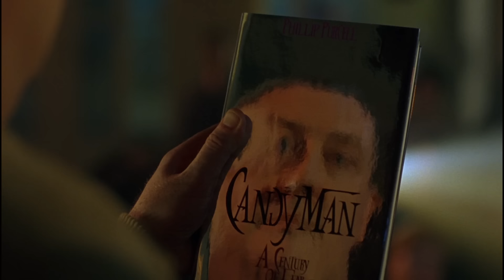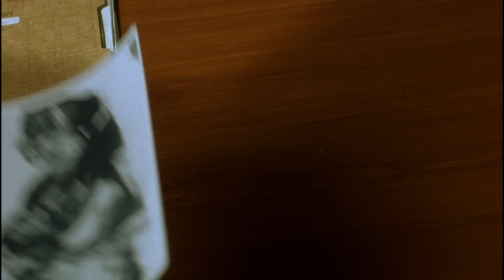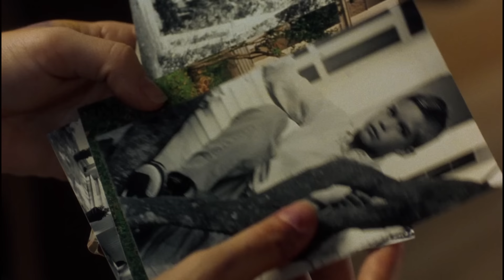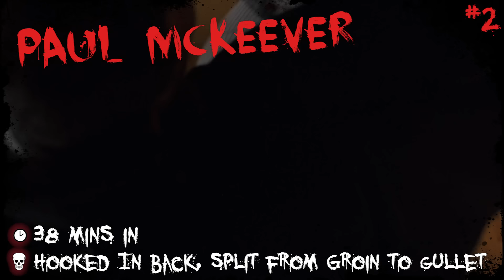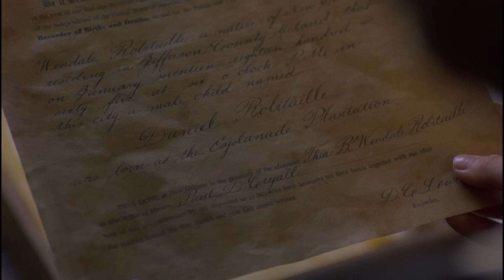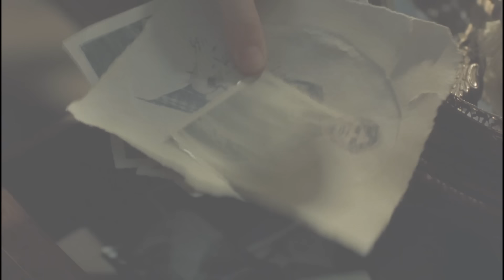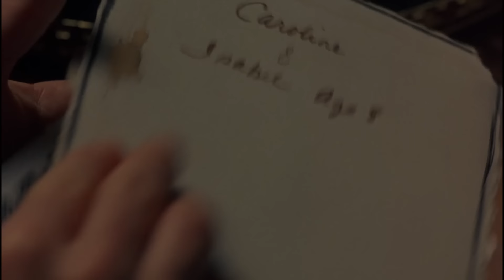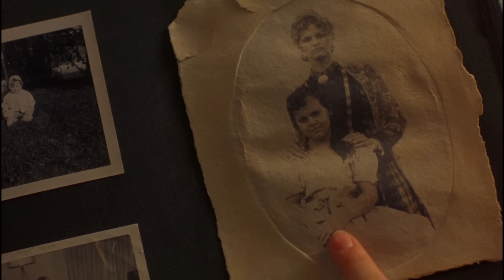Candyman: Farewell to the Flesh (1995) KILL COUNT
Buy Candyman: Farewell to the Flesh on...

MUSIC!!